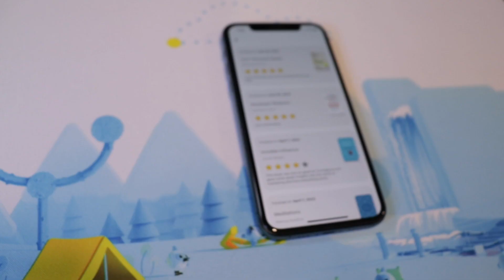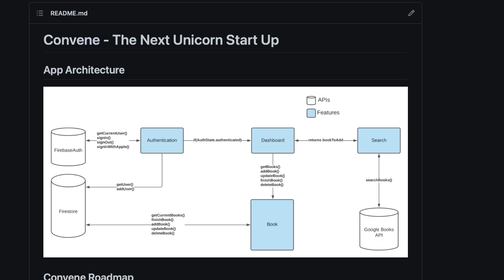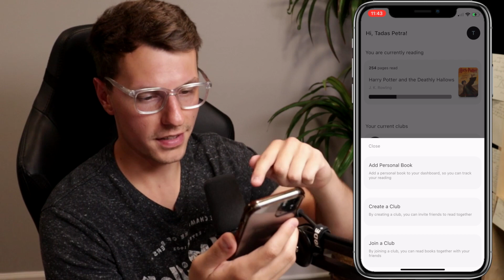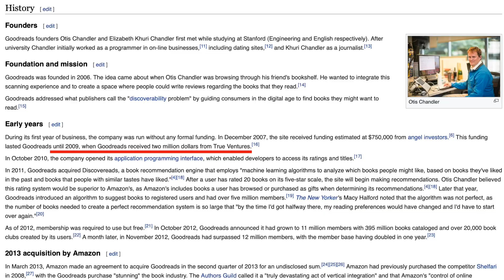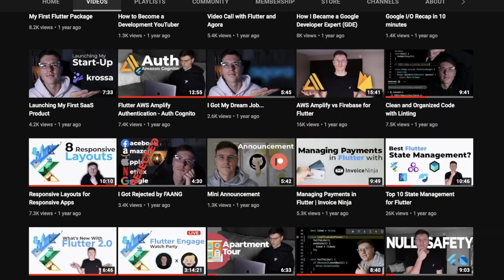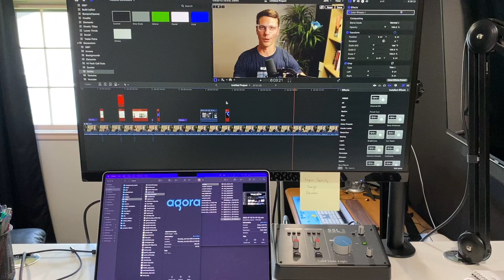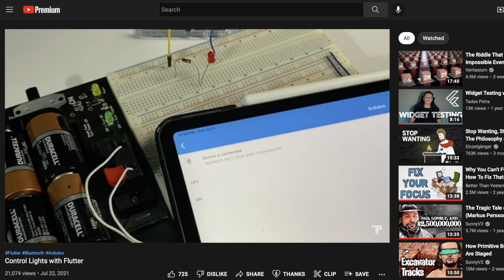I "finished" building my app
This book club app that is now called Convene has been a huge part of this Youtube channel. There was a 24 video series about how I built it, then there was a whole open source initiative with it, and now the main features are complete and on the app stores for people to use! There is still a lot more work to be done, that's why I put quotes around the "finished" in the title. But the very basics are here, now we build upon it and try to make it awesome!

It is currently getting reviewed on the playstore and ios store, but you can download and update if its not done yet! Also the app is still early, so there might be some breaking changes updates! Update: app rejected on iOS, need to do a couple updates

I also mentioned my new project so check that out as well!

Reference Links

Youtube Gear
✦ Shure Microphone
✦ Rode Boom Arm
✦ Audio Interface
✦ Canon Rebel SL3
✦ MX Master 3 Mouse
✦ Hiearcool USB Hub
✦ Sony WH1000XM3

0:00 Hype Intro
0:44 Convene App
1:42 Demo
4:17 Future Updates
4:47 Message for Investors
5:21 Message for Viewers